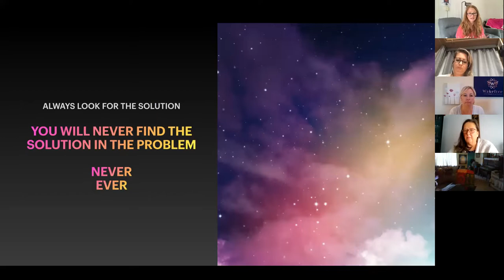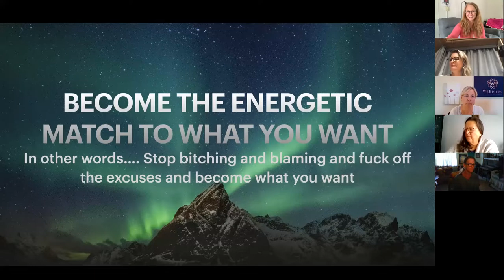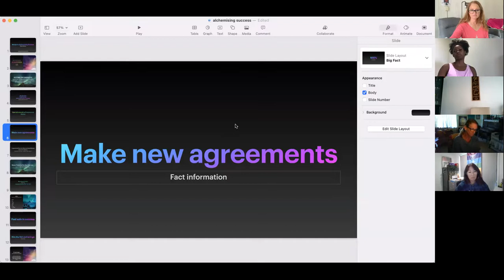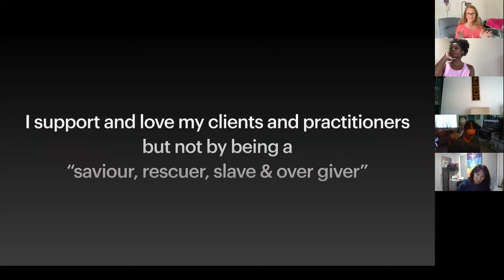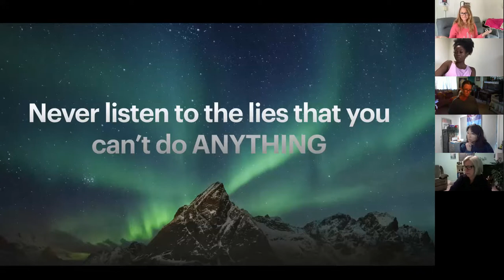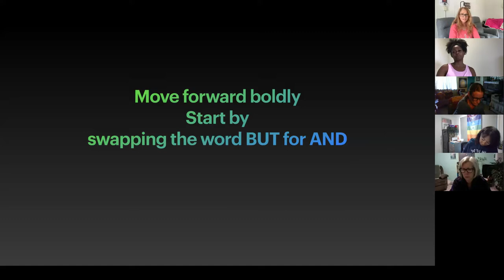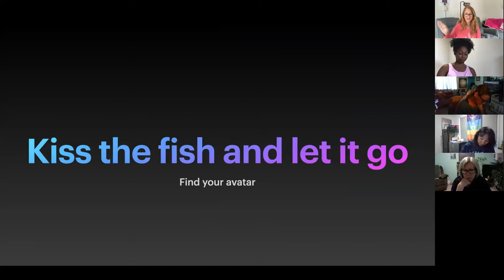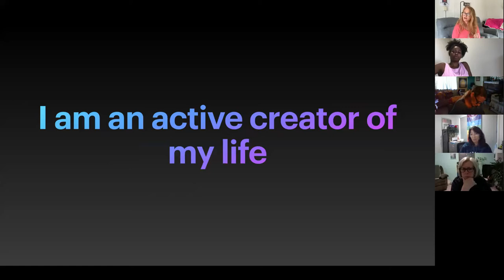Recipe to Alchemising Success